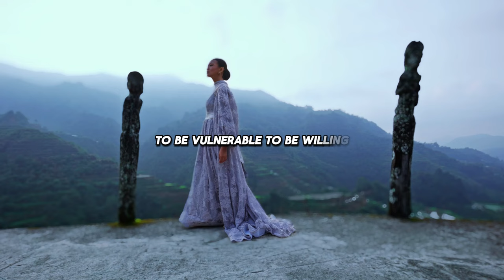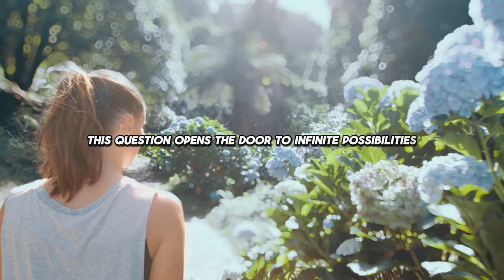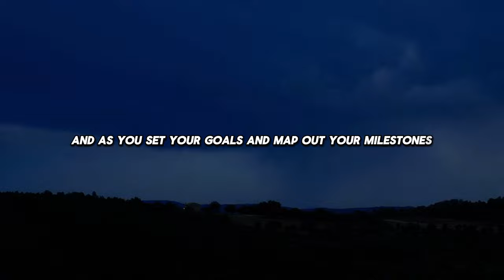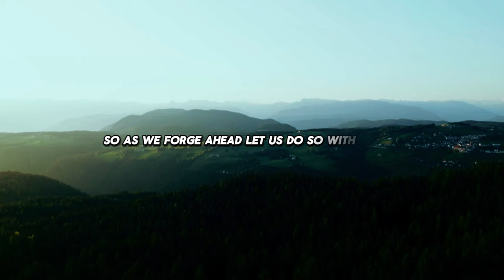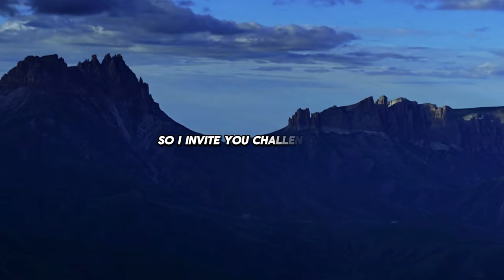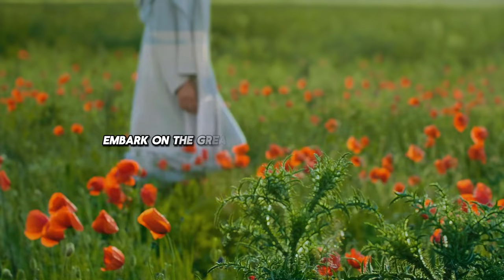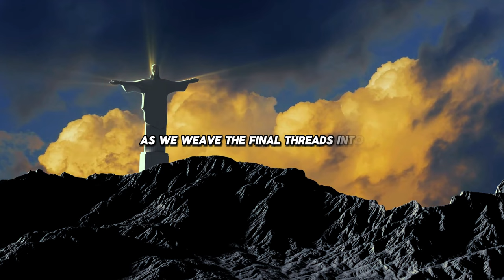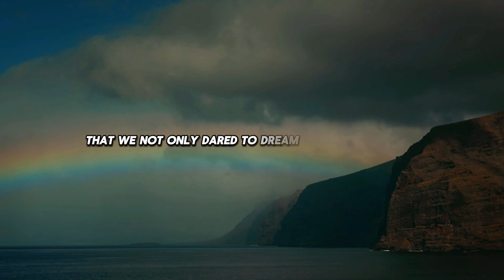A Life-Changing Message from Bishop T.D. Jakes | 30-Minute Motivation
Prepare to be inspired and transformed with this powerful 30-minute message from the renowned Bishop T.D. Jakes. In this life-changing motivational talk, Bishop Jakes shares profound insights that will help you shift your perspective on life and unlock your true potential. Whether you're facing challenges, seeking guidance, or simply looking for a boost of inspiration, this video is packed with wisdom that resonates with everyone. Bishop Jakes combines heartfelt storytelling with spiritual truths, encouraging you to embrace change and pursue your dreams fearlessly. Join us for this impactful journey of self-discovery and empowerment.

Welcome to MotivationalToday
your destination for daily inspiration, empowerment, & personal growth!